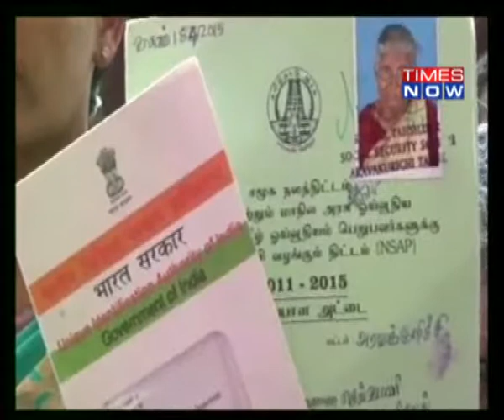AG MUKUL ROHTAGI ON AADHAR CARD SC ORDER